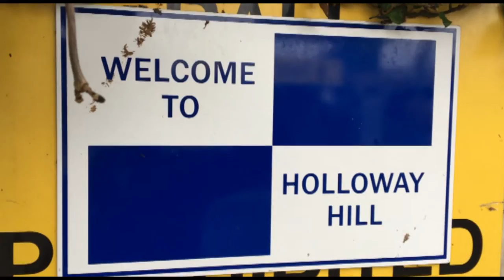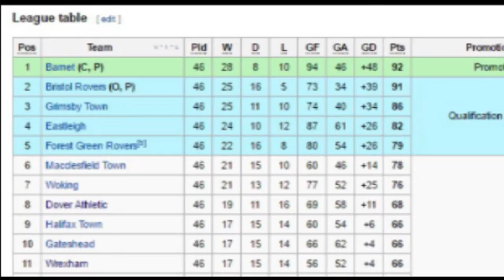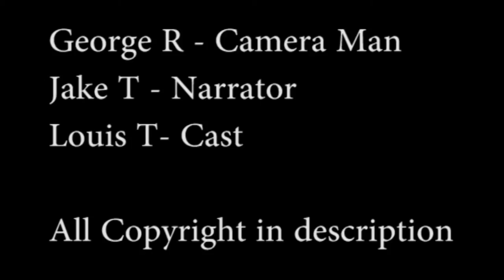My Experience Of Being A Gashead (A Bristol Rovers Documentary) UPDATED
I talk about my highs and lows of being a Gashead. From 2007 all the way up to 2016.

This includes relegation and promotion throughout the years full of dramatic scenes.

This is my favourite moments of being a Gashead.

All Copyright goes to:
- The 'Official Bristol Rovers' YouTube Channel
- Sky
- BTSport

footage from Channel copyright goes to:
- Adam Thurston
- Harley Thorne (Bristol Rovers - The Escape)
- UKzZ UNIVERSE
- Rob Brown
- mixing mytoasties

UPDATES:
- Narrating Audio voice has changed (more clearer )
- Music audio now faded in/out
- Better video quality on some older footage's